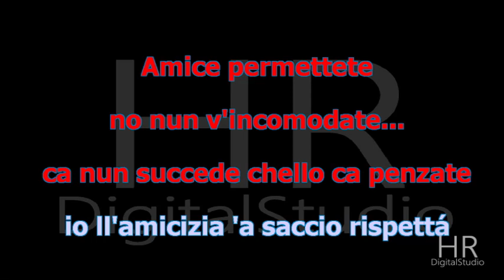'O SCHIAFFO (Vento - Albano - Mauro) DEMO Karaoke FAIR USE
'O SCHIAFFO (Vento - Albano - Mauro)
Arrang. Umberto Fragagnano
HRDigitalStudio®produzione 2021